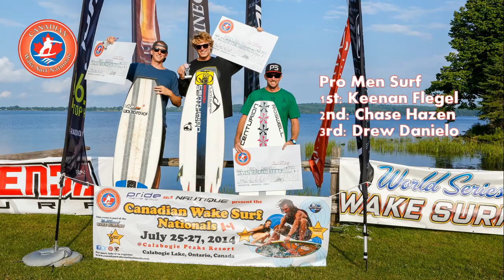2014 CWSN Pro Highlight Reel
Here are the highlights of the Pro Division finals for the Canadian Wake Surf Nationals at Calabogie Peaks Resort in Calabogie, Ontario.  The event is one of the qualifying stops on the World Series of Wake Surfing and one of the favourites of the world pros.

Edit: Steve Karam (with iPhone and GoPro footage, edited in Pinnacle Studio 16)